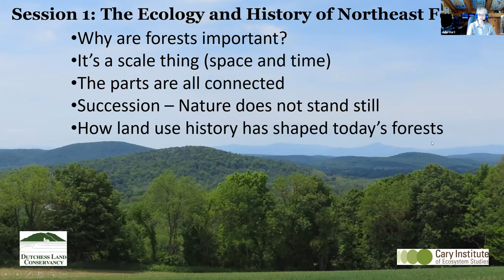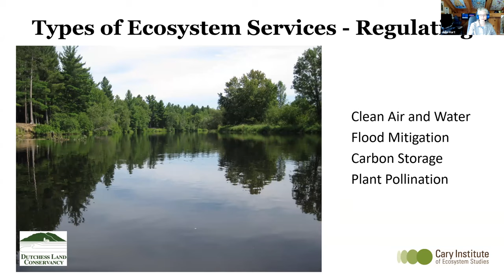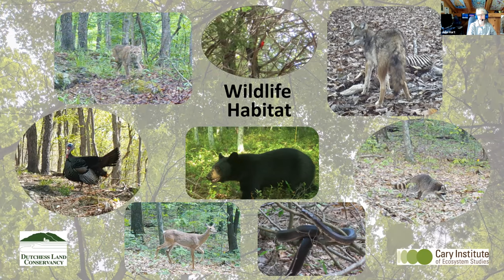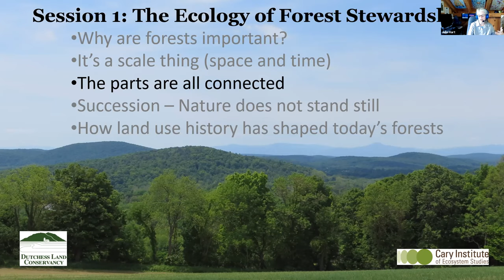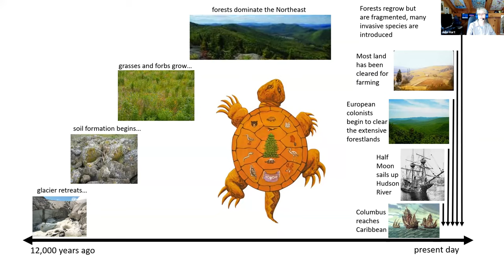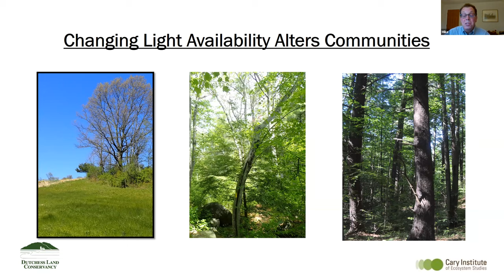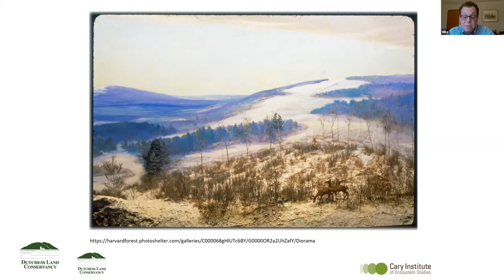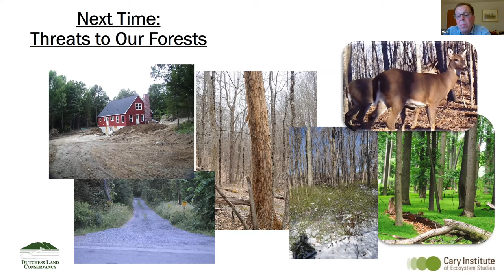Forest Stewardship Workshop: Ecology & History of Northeast Forests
An Ecological Approach to Forest Stewardship: Virtual Workshop Series
In this session, discover...

Why are forests important?
It’s a scale thing (space and time)
The parts are all connected
Succession – Nature does not stand still
How land use history has shaped today’s forests

Our forests provide important services such as clean air and water, flood control, natural cooling, supplemental income, scenic views, and sites for outdoor recreation. But did you know that three-quarters of New York’s forested lands are privately owned? This means that anyone who owns or manages forested lands can influence the health and future of this important resource for everyone.

Your management decisions can impact surrounding ecosystems, with effects for people, wildlife, and natural resources. Our upcoming workshop series – An Ecological Approach to Forest Stewardship – will give you the tools you need to understand how your decisions influence forest health and function, and how you can help steward this critical resource.

This workshop series, led by Dutchess Land Conservancy Ecologist Julie Hart and Cary Institute Wildlife Biologist Mike Fargione, will explore the basics of forest ecology and stewardship. Participants will learn about the ecology and history of local forests, how to identify threats to forest health, and how to create a simple forest inventory – with a focus on using an ecological approach to set management goals.